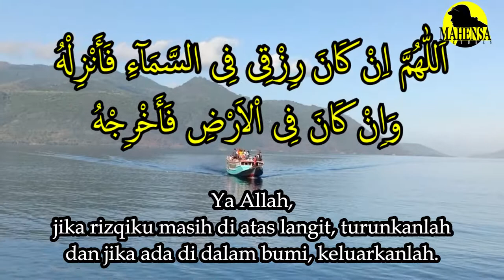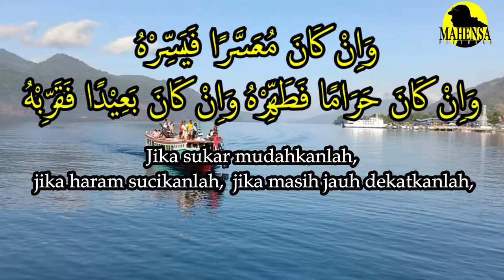Doa Dhuha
Doa Sholat Dhuha (teks latin-arab & arti)

اللهم ان الضحاء ضحائك والبهاء بهائك والجمال جمالك والقوة قوتك والقدرة قدرتك والعصمة عصمتك، اللهم ان كان رزقي في السماء فأنزله وان كان في الأرض فأخرجه وان كان معسرا فيسره وان كان حراما فطهره وان كان بعيدا فقربه بحق ضحائك وبهائك وجمالك، وقوتك وقدرتك، وعصمتك آتني ما أتيت عبادك الصالحين
Allâhumma innadh-Dhuhâ’ Dhuâ’uka wal-Baha’a Bahâ’uka wal-Jamâla Jamâluka wal-Quwwata Quwwatuka wal-Qudrata Qurajtuka wal-‘Ishmata Ishmatuka, Allâhumma in Kâna Rizqî fis-Samâ’i fa Anzilhu wa in Kâna fil-Ardhi fa Akhrijhu wa in Kâna Mu’siran fa Yassirhu wa in Kâna Harâman fa Thahhirhu wa in Kâna Ba’îdan fa Qarribhu bi Haqqi Dhuhâ’ika wa Bahâ’ika wa Jamâlika wa Quwwatika wa Qudratika wa ‘Ishmatika Âtinî mâ Ataita ‘Ibâdakash-Shalihîn…

Artinya: Wahai Tuhanku, sesungguhnya waktu dhuha adalah waktu dhuha-Mu, segala keagungan adalah keagunan-Mu, segala keindahan adalah keindahan-Mu, segala kekuatan adalah kekuatan-Mu, segala kekuasaan adalah kuasa-Mu, dan segala penjagaan adalah penjagaan-Mu. Wahai Tuhanku, apabila rezekiku berada di atas langit maka turunkanlah, apabila berada di dalam bumi maka keluarkanlah, apabila sukar maka mudahkanlah, apabila haram maka sucikanlah, dan apabila jauh maka dekatkanlah, dengan kebenaran dhuha-Mu, keagungan-Mu, keindahan-Mu, kekuatan-Mu, kekuasan-Mu, dan dengan penjagaan-Mu, datangkanlah padaku apa yang Engkau datangkan kepada hamba-hambaMu yang soleh”.  Amin...

Note:
Sholat Dhuha adalah sholat yang sunnah dikerjakan oleh orang Islam pada waktu pagi hari hingga menjelang masuk waktu dhuhur. Jumlah rakaat sholat dhuha paling sedikit adalah dua rakaat.

Semoga Bermanfaat